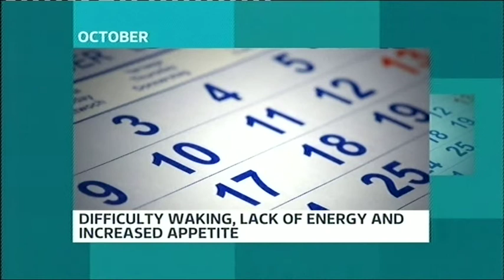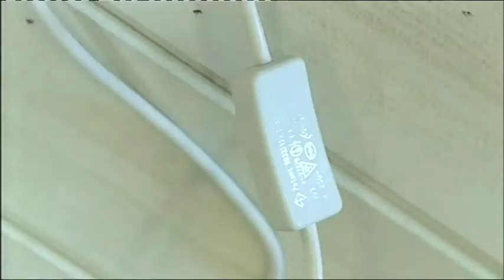Space Works Consulting ITV Interview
Space Works Consulting's Lily Bernheimer was interviewed by ITV news about the importance of addressing wellbeing in the workplace in relation to Seasonal Affective Disorder (SAD).